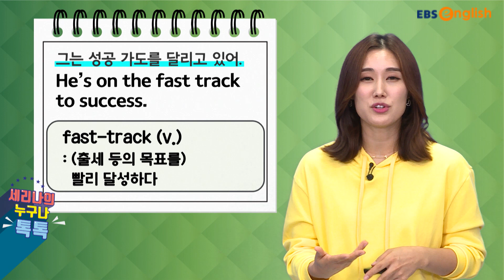"성공가도를 달리다" 영어로 어떻게 표현할까요? | 세리나의 누구나 톡톡